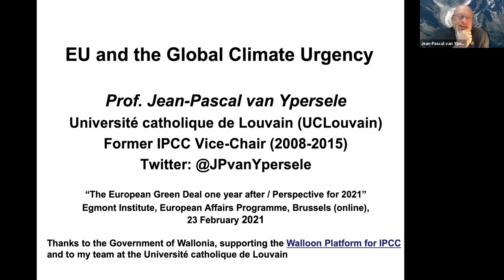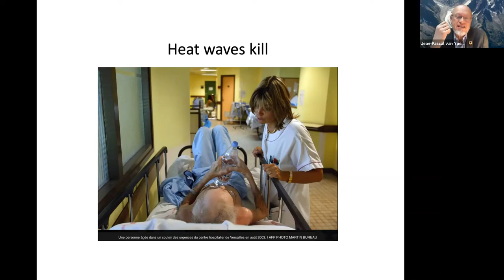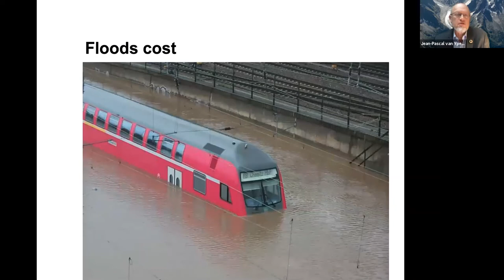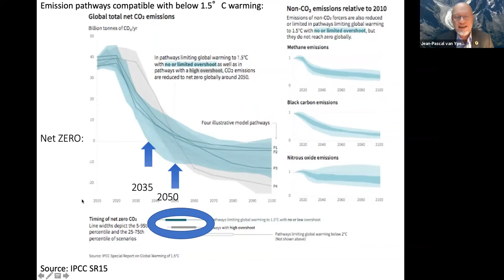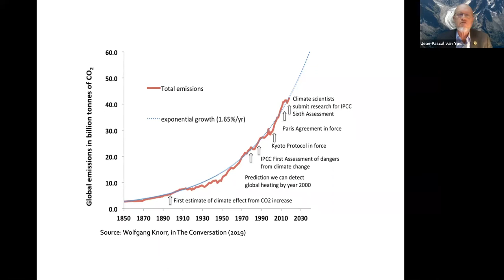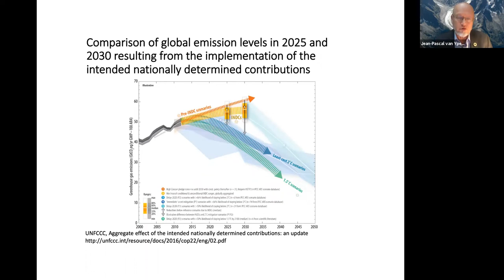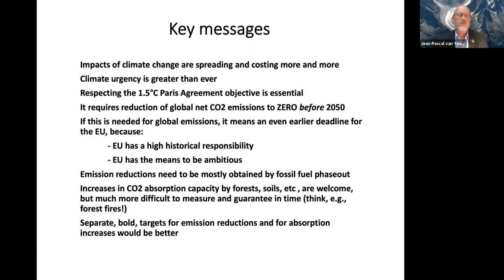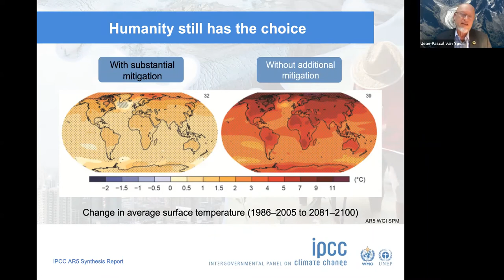The European Green Deal one year after/Perspective for 2021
One year after the presentation in 2019 by the EU Commission of its ambitious European Green Deal initiative and following up on the conclusions adopted by the European Council at its meeting 10/11 December 2020, the time has come to have a first assessment on the implementation of the objectives of the European Green Deal Strategy.

The recent launching of the European Climate Pact, the return of the US in Climate negotiations and the pledges made by Japan and China to join the EU in aiming for net-zero emissions by 2050/2060 are some of the encouraging signs of the efforts undertaken to combat climate change.

Climate insecurity has become a major concern for citizens and has triggered protests around the world mainly driven by the younger generation. However, the international stage remains dominated in 2021 by a major sanitary crisis, a weakened multilateral system, and the persistent threat of a worldwide recession. In this context, how will the original objectives of the European Green Deal be met?

The webinar will discuss : The EU Commission objectives for 2021; The relevance of these objectives in the wider international context; The involvement of civil society and the democratic participation in the implementation of the EGD.

Speakers:
-Sarah NELEN, Deputy Head of Cabinet of the Vice-President Frans Timmermans
-Jean-Pascal VAN YPERSELE, IPCC Vice-chair. Professor of climatologie and environnemental science UCL/Louvain La Neuve Belgium.
-Nicolas Van NUFFEL, Climate advocacy CNCD-11.11.11 President of the Belgian Climate Coalition.
-Moderated by François ROUX